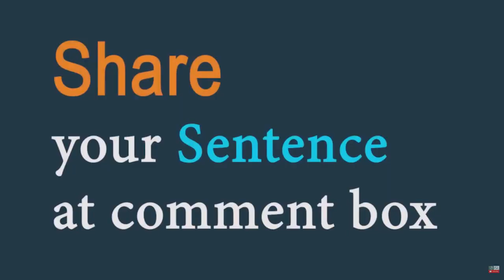Yellow (adjective) Word of the Day for March 28th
Yellow (adjective)

Meaning - easily frightened and not brave

Sentence - "he'd better get back there quick and prove he's not yellow"